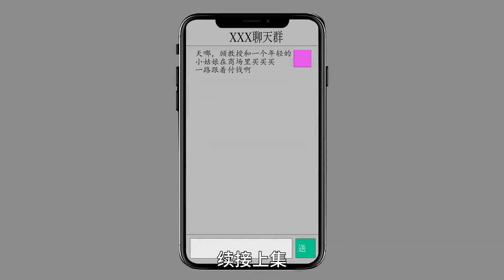【时间折叠】4丨女孩和前夫的谣言被传开，莫名发火后想起了父母，谁料父母早已去世！【包沙雕动画】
本视频是一部原创拍摄的短剧，完全符合YouTube社区准则。 【时间折叠】4丨女孩和前夫的谣言被传开，莫名发火后想起了父母，谁料父母早已去世！【包沙雕动画】
大家好，我是包沙雕
这是我在YouTube上的唯一频道
我不SD，是动画太SD